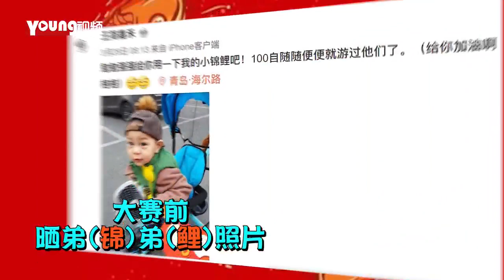【孫楊】【sunyang】【孙杨】2019Fina光州游泳世錦賽 粉泳裤 黄泳帽 孙杨领衔中国游泳健儿小癖好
中国游泳健儿在比赛中披荆斩棘、奋勇争先，其实他们在赛前都有“小秘密”。比如孙杨的粉泳裤，比如傅园慧的指甲，还有徐嘉余、王简嘉禾、李冰洁的可爱小癖好。游泳世锦赛来了，你可以换个角度看比赛哦。